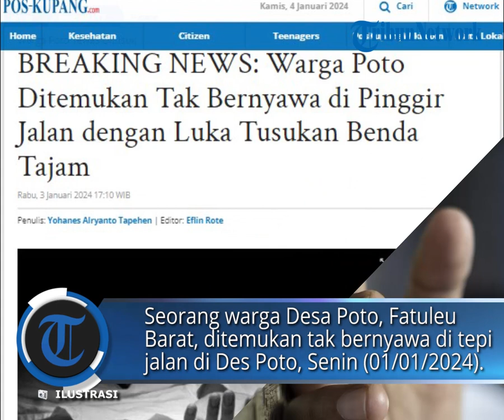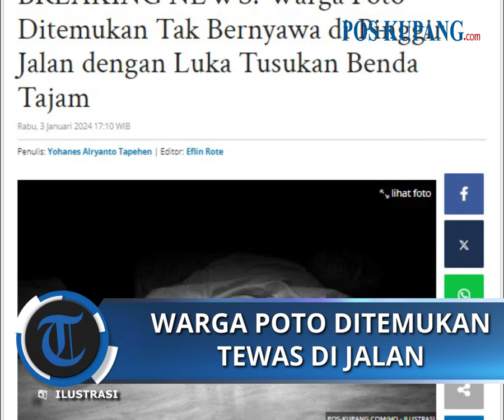Warga Poto Ditemukan Tewas di Pinggir Jalan, Diduga Korban Pembunuhan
POS-KUPANG.COM - Seorang warga Desa Poto, Kecamatan Fatuleu Barat, Kabupaten Kupang, ditemukan tak bernyawa di tepi jalan di Des Poto pada Senin (01/01/2024) lalu.

Jasadnya ditemukan oleh anaknya, Herlin Manafe, yang kebetulan juga diminta menjemput korban yang diketahui pergi bersilaturahmi ke saudaranya di Desa Poto.

Kapolres Kupang, AKBP Anak Agung Gde Anom Wirata, yang dikonfirmasi pada hari Rabu (03/01/2024) membenarkan adanya kejadian tersebut. (POS-KUPANG.COM, Ryan Tapehen)

Artikel ini telah tayang di Pos-Kupang.com dengan judul BREAKING NEWS: Warga Poto Ditemukan Tak Bernyawa di Pinggir Jalan dengan Luka Tusukan Benda Tajam

Penulis: Yohanes Alryanto Tapehen
Editor: Eflin Rote
Video Editor : Isabella